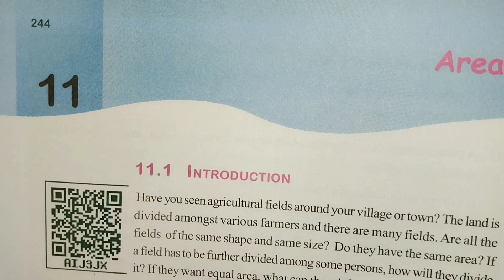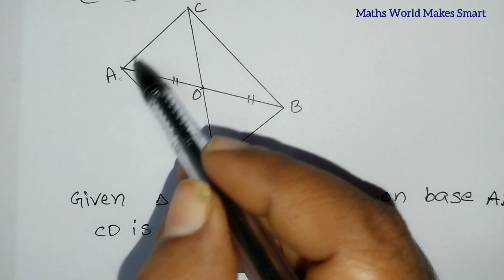9thClass, Areas, Exercise 11.3, Q.No.1,2,3 @Maths World Makes Smart In Telugu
9thClass,
Areas,
Exercise 11.3,
Q.No.1,2,3
@Maths World Makes Smart In Telugu